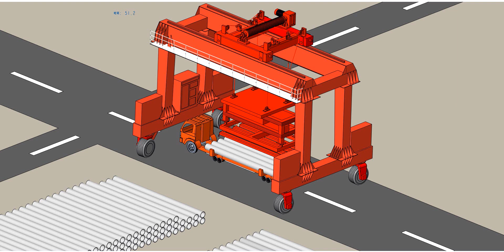Automated magnetic transport of steel tubes#bwcrane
If you are interested, please visit our official for more information and consultation